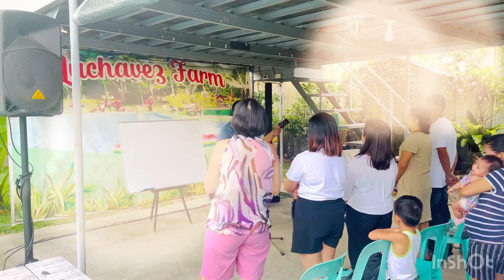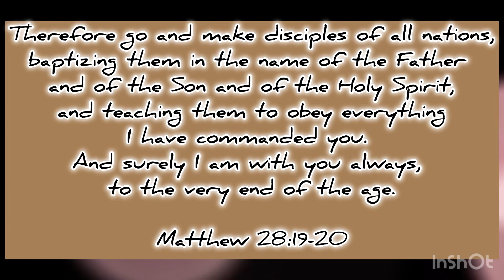Dunamis Family Day 2024